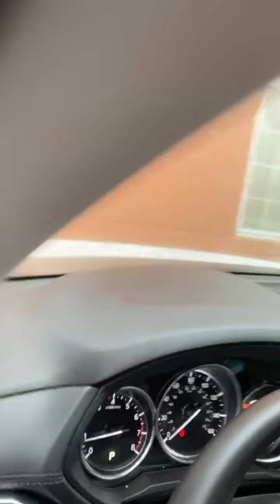သင့္အေကာင္းေၾကာင္းေျပာမယ္ why? Talk about you are good. Why?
သင့္အေကာင္းေၾကာင္းေျပာမယ္ why?
Talk about you are good. Why?